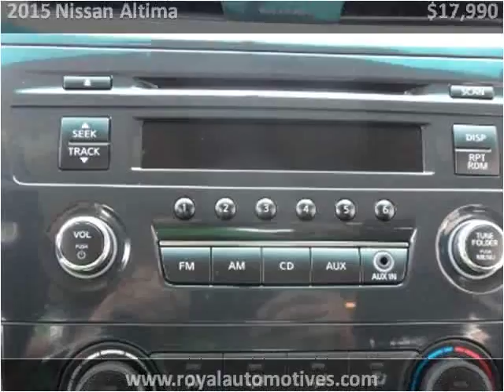2015 Nissan Altima Used Cars Denver, Englewood, Littleton, A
This 2015 Nissan Altima is available from Royal Automotive, LLC.